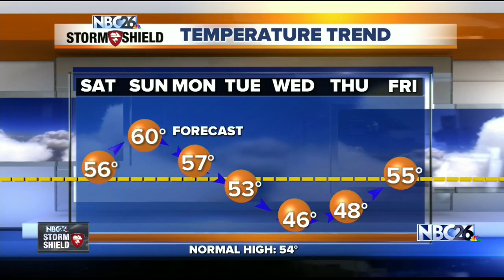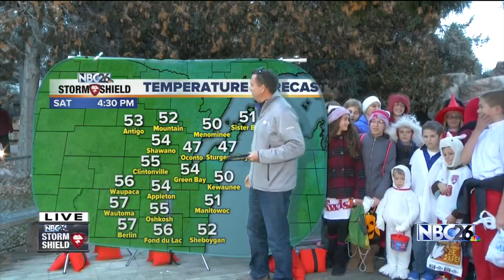Cameron's Forecast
Warmer Weekend